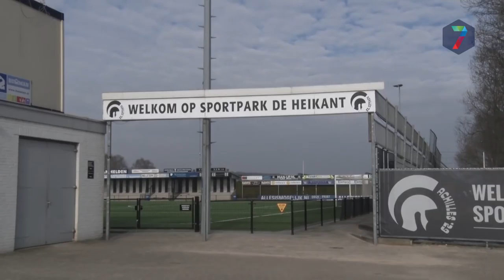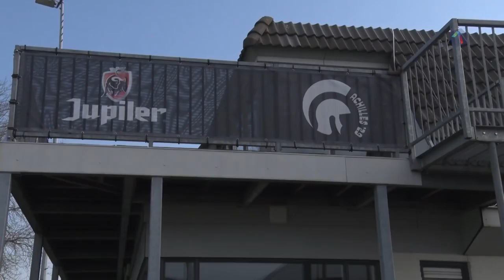Achilles ’29 zet leencertificaten in om aan geld te komen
Leden, maar ook familieleden, vrienden en bedrijven die Achilles ’29 willen steunen, kunnen de club een renteloze lening verstrekken. Achilles ’29 wil gaan werken met zogeheten leencertificaten van € 100,- per stuk.